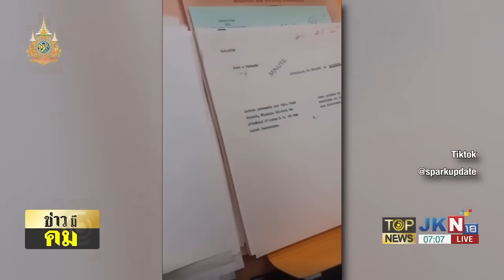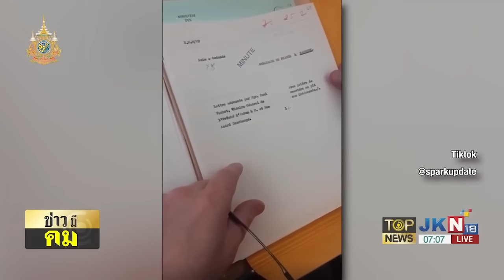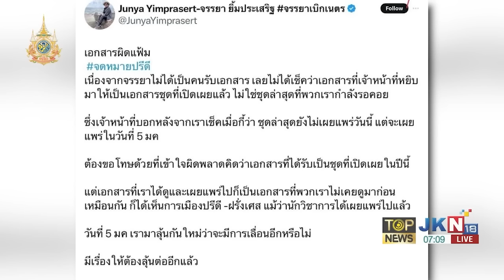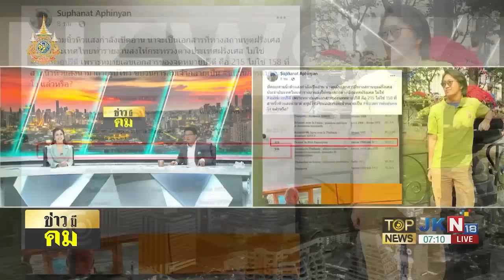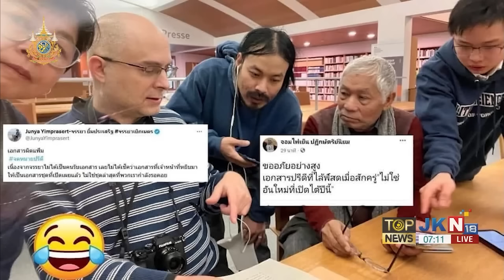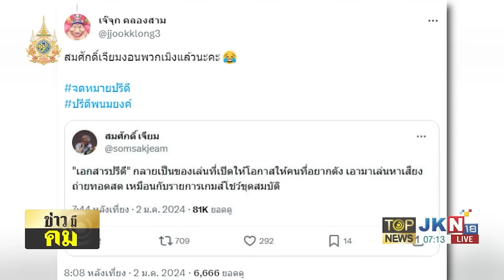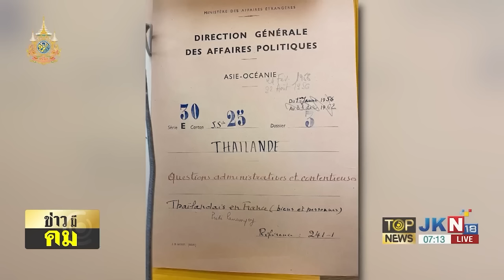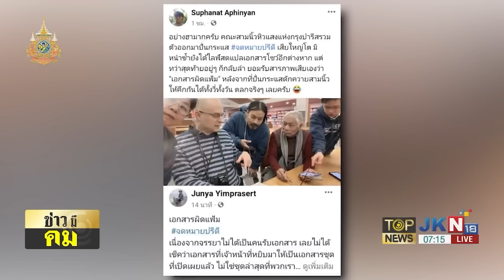ก๊วนล้มเจ้าหนีคดีต่างแดน สุมหัวบิ้วอารมณ์เอกสารลับ "ปรีดี พนมยงค์" ดันหน้าแหก | TOP HIGHLIGHT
ก๊วนล้มเจ้าหนีคดีต่างแดน สุมหัวบิ้วอารมณ์เอกสารลับ "ปรีดี พนมยงค์" ดันหน้าแหกเปิดผิดซอง